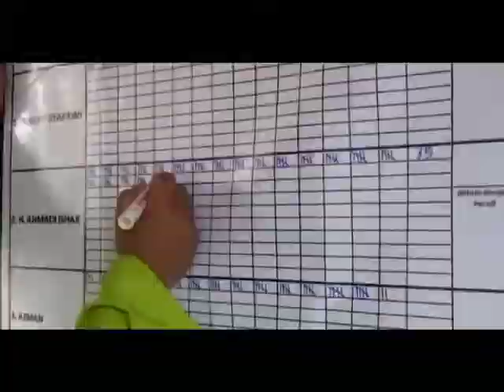WARGA HARAPKAN PEMERATAAN PEMBANGUNAN DESA